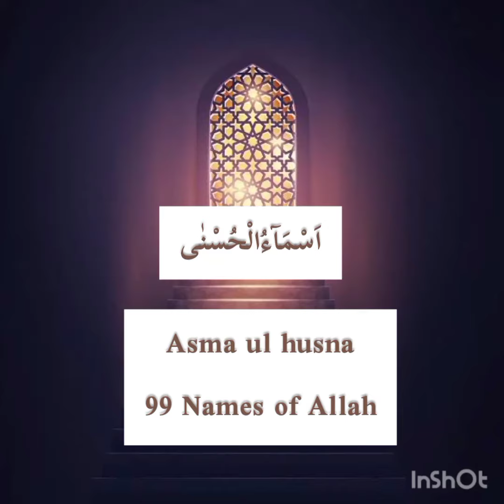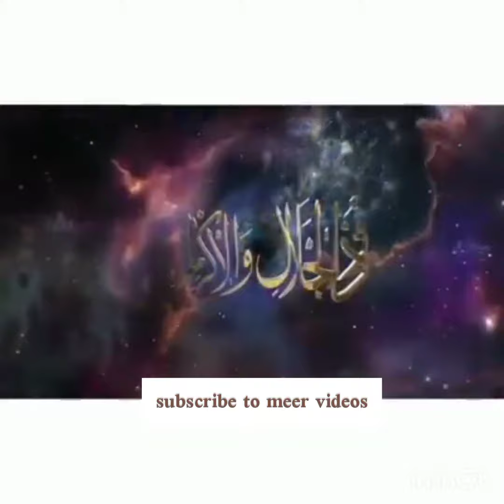Asma ul husna 99 Names of Allah, Allah k 99 naam,